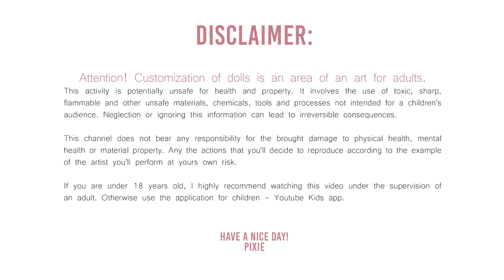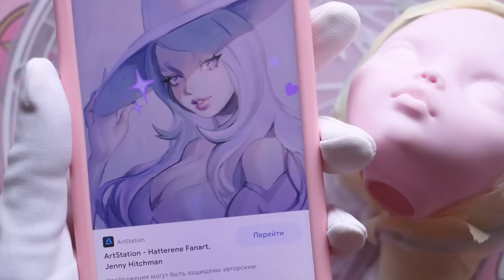HATTERENE 🎀 custom doll | 17 inch Monster High Pokémon Draculaura OOAK | PIXIENATORY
Hello! Welcome :)
Do you know about Pokémon universe? Of coarse, you heard about it! So it is your time to meet Hatterene one of bizzare creatures of the Pokemon world! But she would turn into a OOAK custom doll by the hands of a skilled artist. Take a comfortable seat and prepare for custom doll magic to happen. * . *

00:00 - Intro
00:16 - Idea and troubles
01:40 - Materials
02:35 - Bodysuit
07:55 - The knots untangling secret
10:31 - Skirt
13:41 - The HAT
18:22 - Bolero
20:27 - Heels
21:44 - The THING
23:53 - Hand palm
26:33 - Face up and talking
28:15 - SUBSCRIBE! =D
31:16 - The doll

Dazeychain - Lie (instrumental)
Dazeychain - Lie
I Am Fowler - Dreams
Ian post - Eminence Landscapes
Magiksolo - Aura
Omri Smadar - Plantation (instrumental)
Soundroll - Bokeh

Pixie